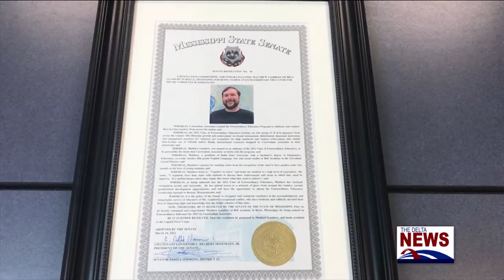Bell Academy Teacher Receives Award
Representative Tracey Rosebud visited Bell Academy to give the Extraordinary Educator Award to 5th grade teacher Mr. Mathew Lambert. His performance in the classroom was judged based upon the utilization of new resources provided by the new curriculum. Lambert and other teachers from across the country were reviewed by curriculum associates and other outside sources and only the top 30 were chosen to receive the award.
"He applied for it in the fall when applications opened up across the whole United States. When the teachers apply, they fill out a mixture of essays stating why they should be chosen for the award. There were certain criteria that they had to meet, plus how he use the curriculum products in his classroom."
Not only were the teachers and staff proud of his accomplishments, but his students were even prouder.